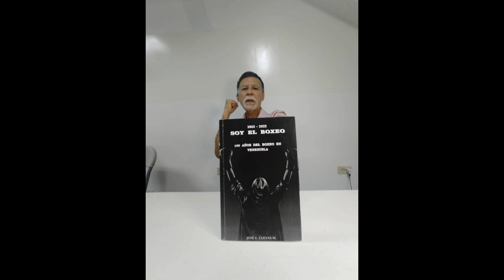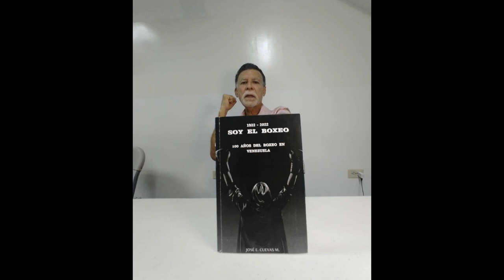Programa N°31 "Soy El Boxeo" con José Cuevas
Soy El Boxeo con José Cuevas, programa dedicado a la difusión del mencionado deporte. El boxeo es un deporte de combate que ha sido popular en todo el mundo durante muchos años. El boxeo es conocido por su intensidad y habilidad técnica, y ha producido muchos boxeadores talentosos a lo largo de los años.
El boxeo es importante en el mundo del deporte porque  requiere una gran cantidad de habilidad, fuerza y ​​condición física. Los boxeadores deben ser capaces de moverse rápidamente, esquivar golpes y lanzar golpes precisos. Además, el boxeo es un deporte que requiere una gran cantidad de disciplina y dedicación para tener éxito.
El boxeo también ha tenido un impacto significativo en la cultura popular. Ha sido representado en películas, programas de televisión y libros, y ha inspirado a muchas personas a seguir sus sueños y trabajar duro para lograr sus objetivos.
Tips deportivos, anécdotas, historias, entrevistas y más. @vadradio2023
Por favor si hay alguna novedad con los derechos de autor, nos puedes contactar, de manera amable te atenderemos. @vadradio2023
Agradecimientos en los visuales a: